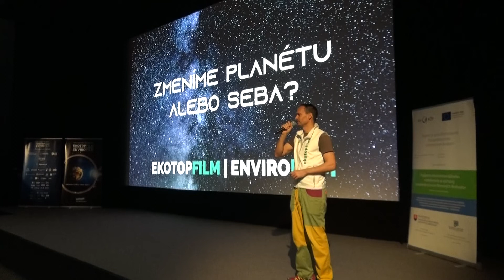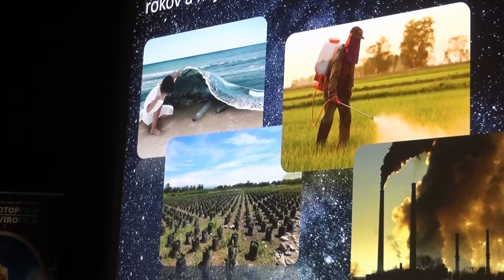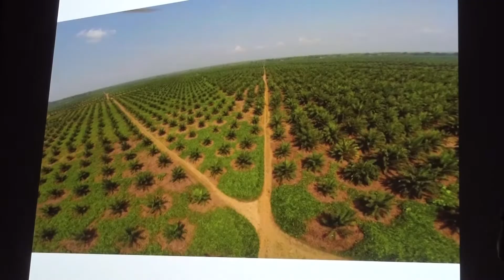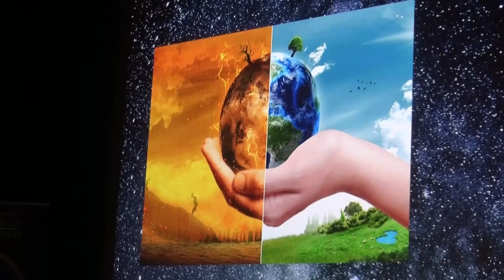Festival dokumentov Ekotopfilm - Envirofilm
Festival dokumentov Ekotopfilm - Envirofilm v Hlohovci